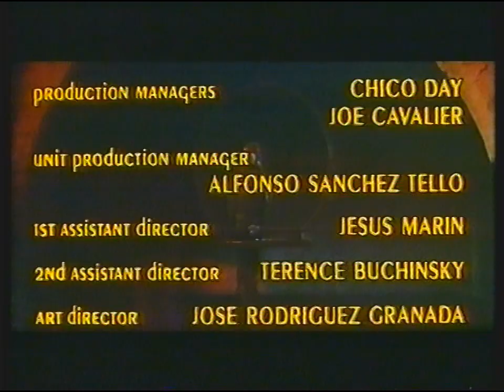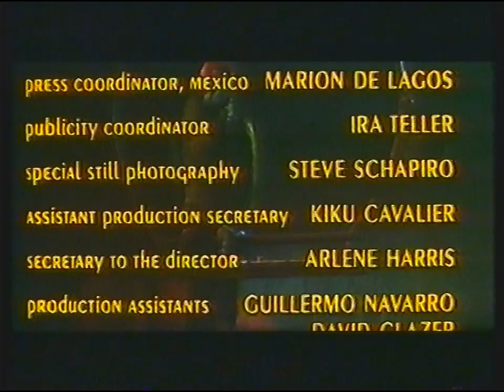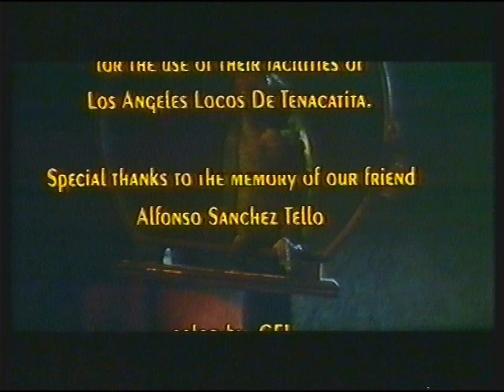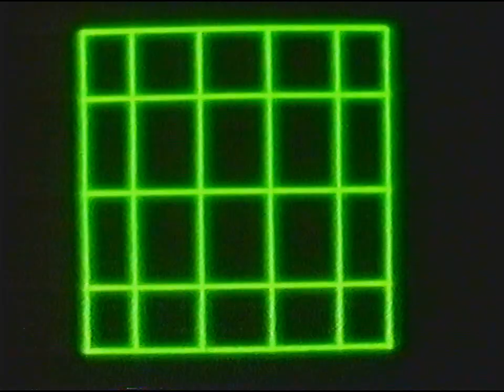[720p/50p] BBC1 | continuity | 4th March 1988 | Part 2 of 3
End of Cabo Blanco
BBC1 optical slide: All The President's Men
BBC1 optical slide: Butch Cassidy and the Sundance Kid (they had clearly lost their spirit level when setting this one up!)
BBC1 COW globe: Late Night In Concert